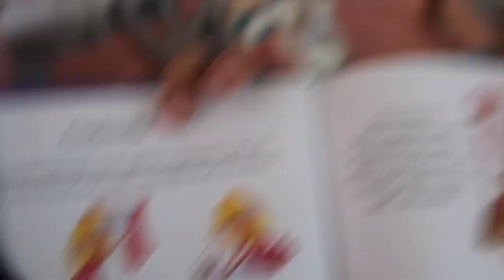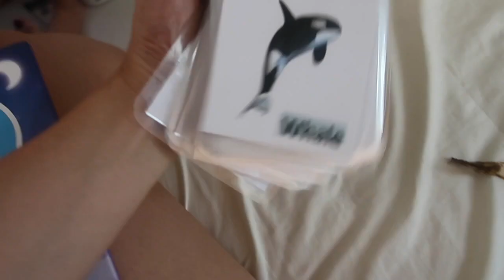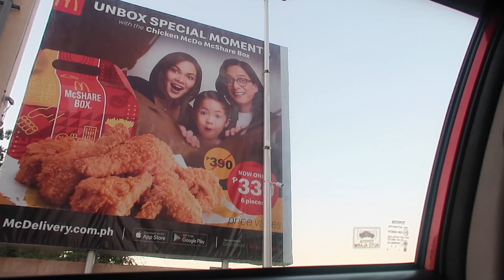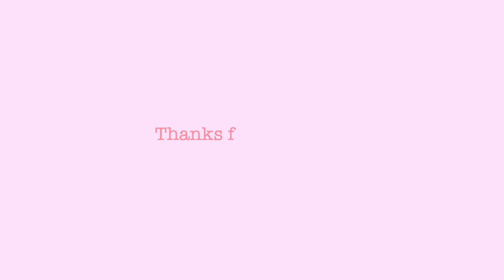Day In The Life of a Stay At Home Mom | Mommy Kara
Our usual day with a Toddler =)

Collab with me?

Love lots,
Mommy Kara